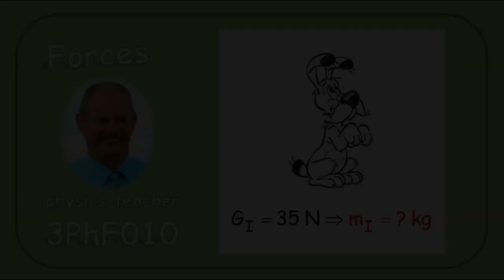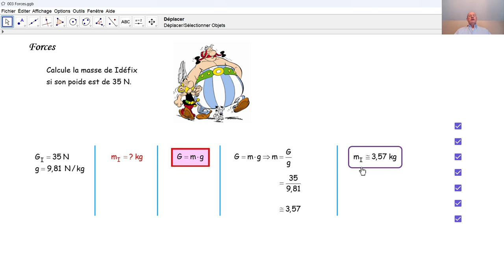Physique 3PhF010 Forces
Nous calculons une masse connaissant le poids.